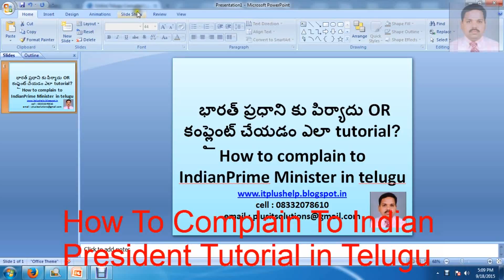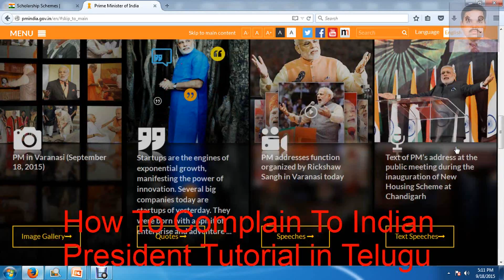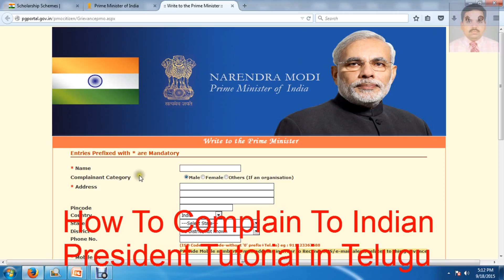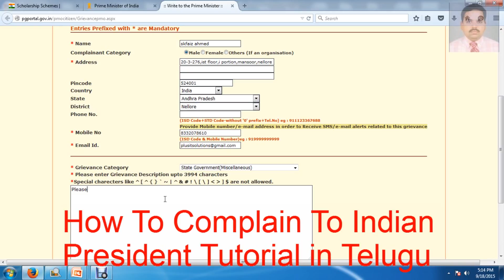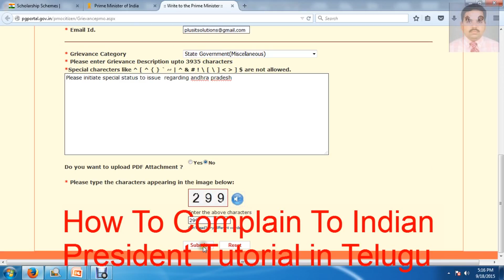భారత్ ప్రధాని కు పిర్యాదు How to complain to IndianPrime Minister in telugu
భారత్ ప్రధాని కు పిర్యాదు OR కంప్లైంట్ చేయడం ఎలా tutorial? How to complain to here this official website of Pm of India

Note : in Video recording we mention president its typo mistake
OUR MOST POPULAR AND USEFUL VIDEO’S LIST

Top 10 Free Movies DOWNLOAD Torrents Sites 2015

FREE MISCROSOFT CERTIFICATION AND COURSES TUTORIAL

UFO BASE AT INDIA CHINA BORDER AT KANGA LA PA

TOP 10 SECRETS OF INDIA - Everyone must know

FREE ENGLISH OR HOLLYWOOD MOVIES IN TELUGU DOWNLOAD IN 2 MINUTES

How To See Who Views or Visits Your FaceBook in 2 Minutes 2015-in TELUGU

RATION CARD SEARCH OR DUPLICATE RATION CARD APPLY -IN TELUGU

HOW VOTER CARD SEEDING(link) TO AADHAR CARD-IN TELUGU

Free Microsoft Certification and Tutorial- in TELUGU

Engineering Courses FREE On Online